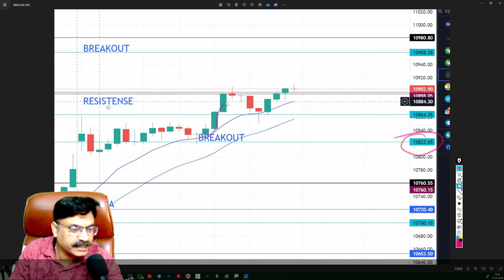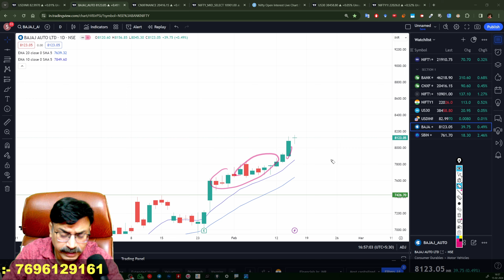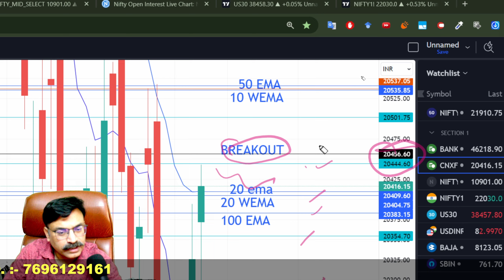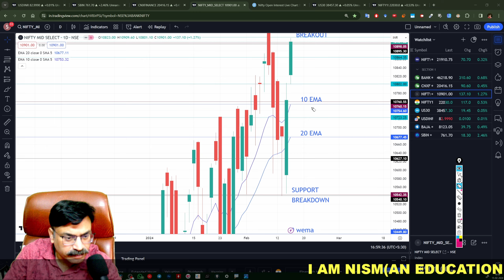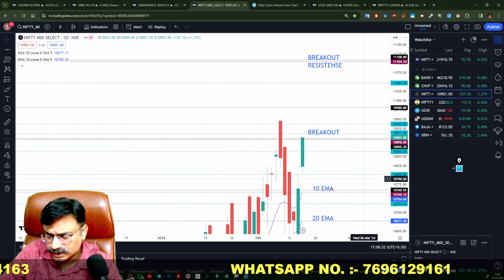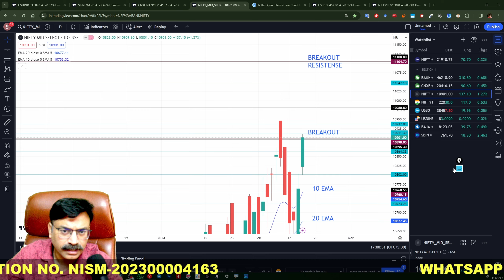🔴MIDCAP NIFTY TOMORROW PREDICTION | 16 FEBRUARY FRIDAY | FINNIFTY TOMORROW|USD-INR ANALYSIS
Time Stamps:-
00:00 Today's Recap
00:40 USD-INR Analysis
01:16 Stocks Analysis
01:52 FinNifty Analysis
03:32 Midcap Nifty Analysis
05:00 Ending